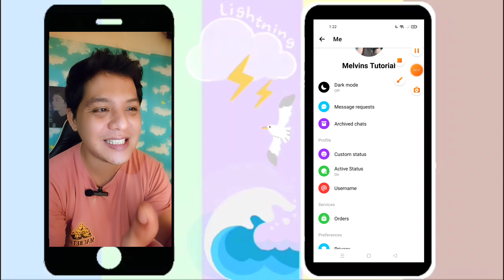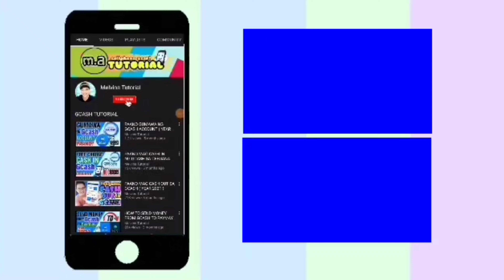PAANO MAG DARK MODE SA FB MESSENGER | Facebook messenger dark theme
Dark mode in Messenger changes the background from white to black. It can help to reduce glare from your device in low-light situations. From Chats, tap your profile picture. Tap Dark mode and then tap On or Off.